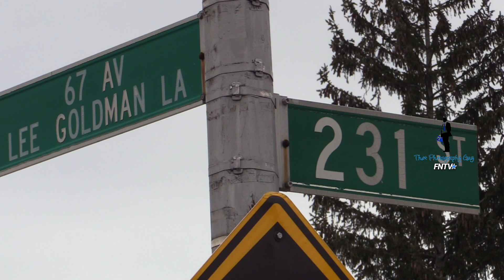Driver loses control after an accident and plows into nearby House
February 09, 2023 Queens New
York

At 1:38 pm calls for a car crashing into a house sent first responders to 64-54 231st street in the Oakland Gardens section of Queens to find a driver who lost control after first colliding with a vehicle on 231st street

No serious injuries were reported the driver was taken to local hospital for evaluation and the homeowner was not injured.

The vehicle was pulled free from inside the home and the home was evacuated until further notice, the next door neighbor had assisted and taken in the family until they can get further assistance

Video by Martin Callender
That Photography Guy
(Freedomnews Tv)